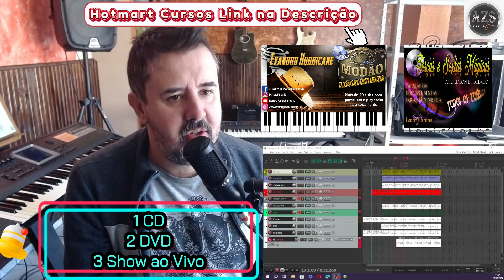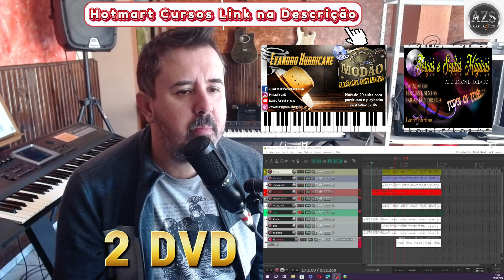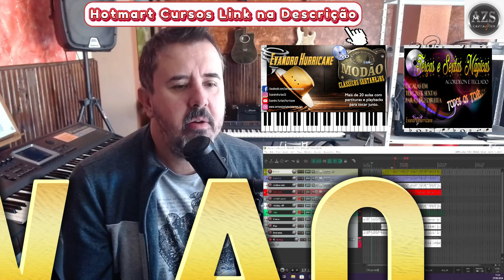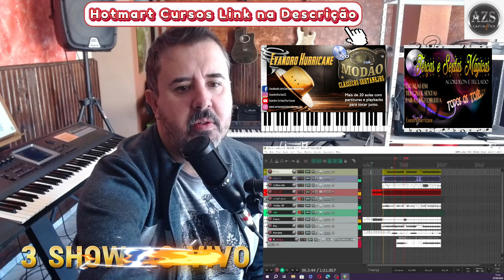DIFERENÇAS ENTRE CD/DVD/SHOW AO VIVO Tutorial/Acordeon/Evandro Furlan/Hurricane